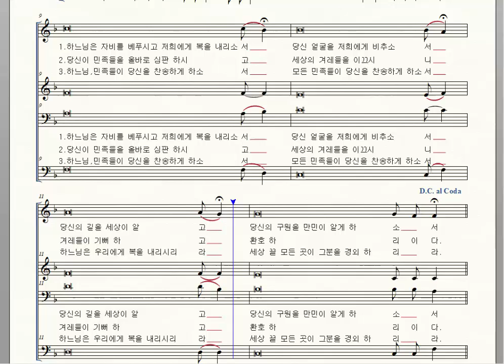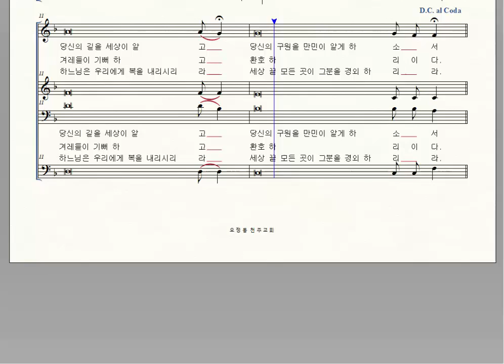천주의 성모 마리아 대축일, 화답송 [1월1일] 2020.01.01. 오정동성당, 베이스